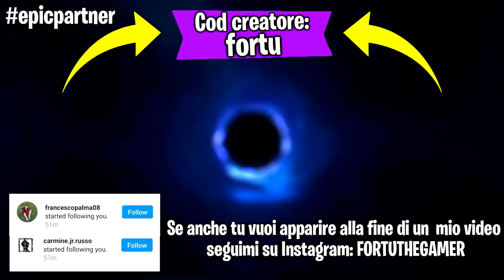Se trovo un'arma mitica il video finisce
Ehi guyz! Faremo una partita su Fortnite ma se trovo un'arma mitica il video finisce